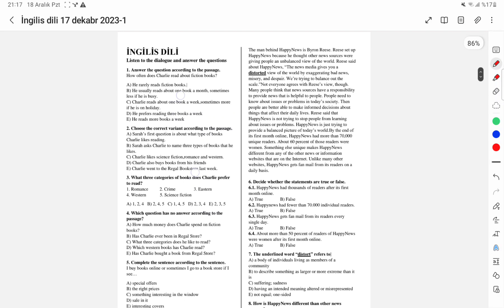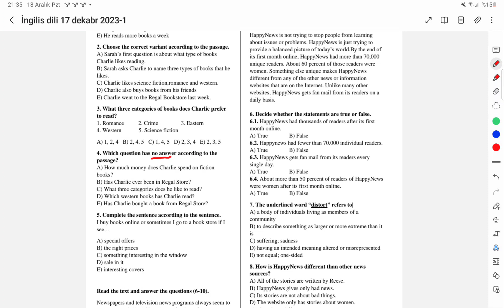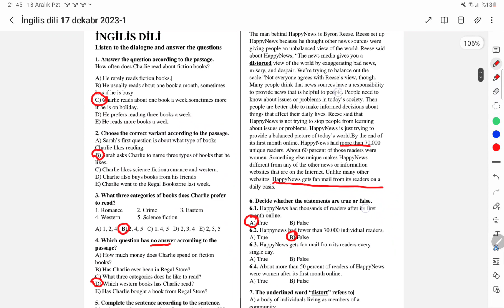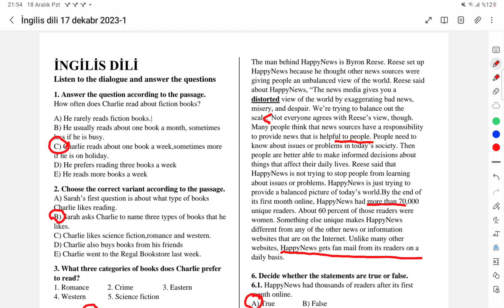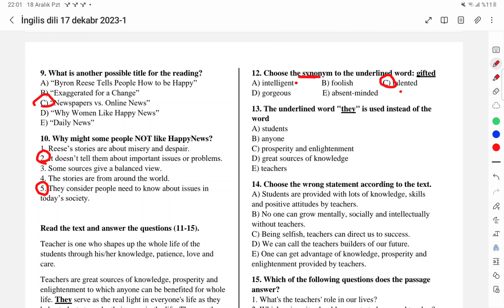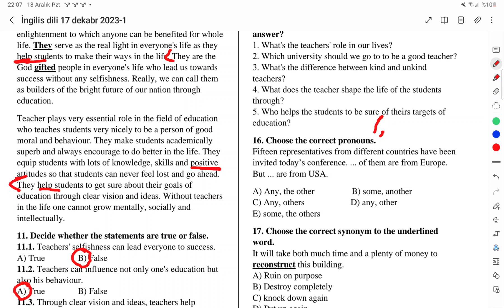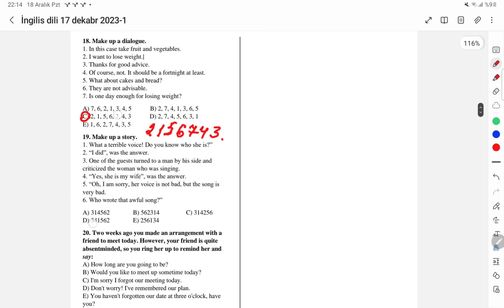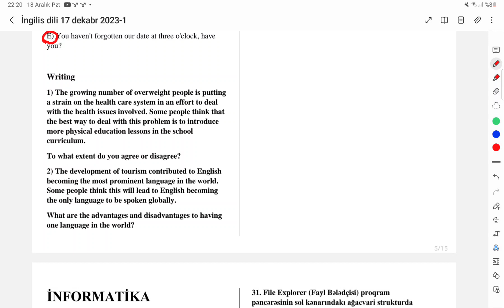sınaq izahı 10 ingilis dili Ləman Qarazadə